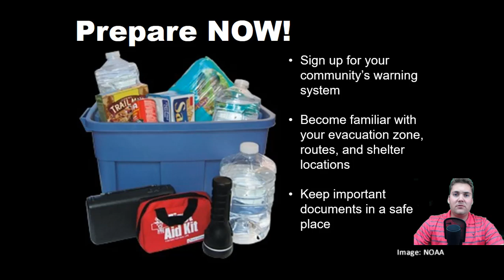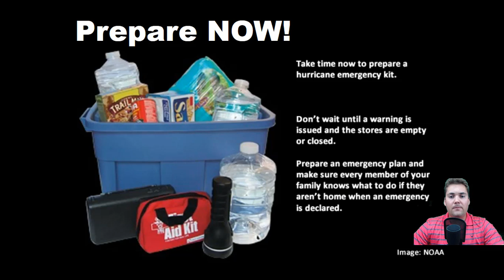Hurricane Dorian Briefing for the Cape Fear Region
NWS Wilmington discusses the progression and forecast impacts from hurricane Dorian for the upcoming weekend into early next week.

Video briefing was prepared 10 pm on Wednesday, August 28. The forecast may change some, so please monitor weather.gov/ilm for the latest updates.